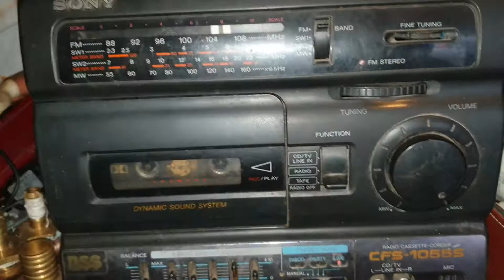sony cfs 1055s vintage